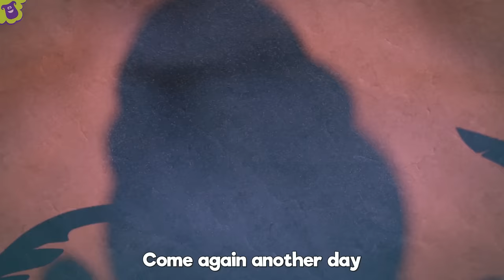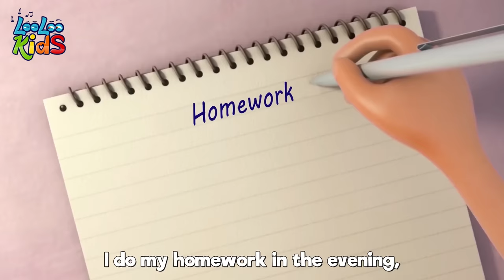Looby Loo - Best SONGS for KIDS | LooLoo Kids Nursery Rhymes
Best dance songs for children to learn and have fun ! Are you ready to sing your favorite Kids Songs?

🎵  Go to your favorite song by selecting a title below!  👇

0:00 Looby Loo 2:10 Phonics Song 4:27 Round the Mulberry Bush 6:02 Once I Caught a Fish Alive 7:56 Ten in a Bed 10:22 Old MacDonald Had a Farm 11:39 One Little Finger 13:58 Head, Shoulders, Knees and Toes 15:59 Are You Sleeping (Brother John)? 18:08 Wake Up, Pinky Pig! 19:22 The Wheels On the Bus 21:25 Mary Had a Little Lamb 23:34 Pussy Cat, Pussy Cat 25:05 A Ram Sam Sam Sam 27:43 Rain, Rain, Go Away 29:55 Teddy Bear 31:48 Mister Cat 34:26 If You're Happy and You Know It 35:44 Rain, Rain, Go Away 37:45 Incy Wincy Spider 39:21 Sleeping Bunnies 41:12 Mommy Has a Little Girl 43:52 Hickory Dickory Dock 46:13 Row, Row, Row Your Boat 48:00 Humpty Dumpty 49:13 Five Little Ducks 51:35 Little Bo-Peep 53:13 Hot Cross Buns 54:29 Number Song 56:22 Three Little Kittens 58:41 ABC Song

Looby Loo Lyrics

Here we go looby light,
Here we go looby loo,
All on a Saturday night.
You put your right hand in,
You take your right hand out,
You give your hand a shake, shake, shake
And turn yourself around.

You put your left hand in
You take your left hand out
You give your left hand a shake, shake, shake

You put your right foot in,
You take your right foot out,
You give your right foot a shake, shake, shake,

You put your left foot in
You take your left foot out,
You give your left foot a shake, shake, shake,

You put your whole self in,
You take your whole self out,
You give your whole self a shake, shake, shake,